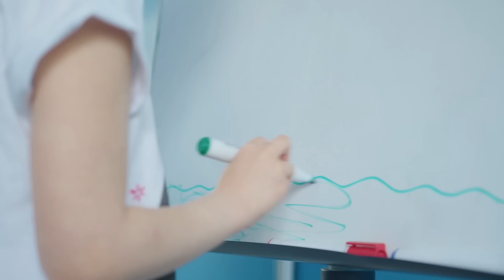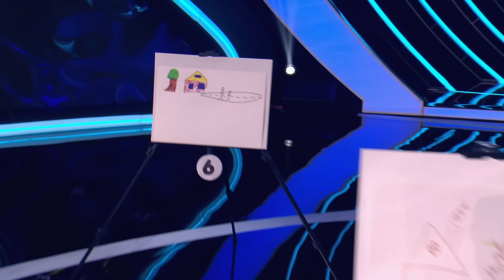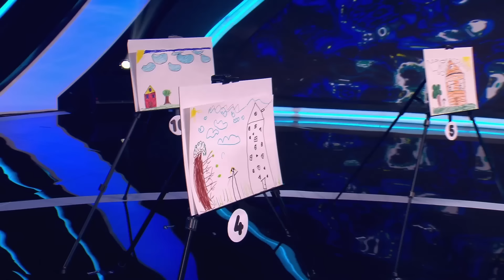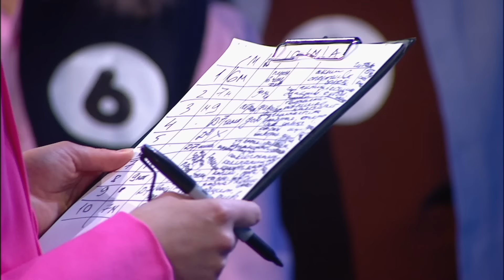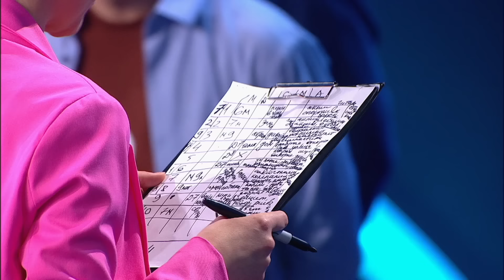УДИВИТЕЛЬНЫЕ ЛЮДИ - ЕЛЕНА БУРЬЕВАЯ, АРТ-ТЕРАПЕВТ - СЕЗОН 6 - ВЫПУСК 1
Удивление – эмоция, которая вновь приводит всех в шестой сезон невероятного телевизионного шоу «Удивительные люди»!  Зрителей ждёт новая встреча с талантами, ошеломляющими своим интеллектом и сверхспособностями. Они видят и чувствуют то, что не могут другие, а в новом сезоне покажут то, на что до них никто не осмеливался! Каждый из них вновь докажет всем, что возможности человеческого мозга безграничны. Ведущий программы – эрудит, энциклопедист, одарённый лектор, представитель династии российских естествоиспытателей, дважды лауреат российской телевизионной премии «ТЭФИ», теле- и радиоведущий Артём Варгафтик.

Новая команда суперлюдей в шестом сезоне готова вступить в борьбу за Кубок шоу и денежный приз – 5 миллионов рублей! Кто будет удивлять на этот раз? Среди участников – лауреаты Книги рекордов России и даже мировые рекордсмены и чемпионы мира.
Оценивать невероятные возможности претендентов на победу предстоит жюри, а состав его поистине уникален. Каждый займёт кресло судьи не случайно. Чемпионка мира по боксу Наталья Рагозина оценит спортивную подготовку участников, хореограф Евгений Папунаишвили – пластику и координацию, эксперт шоу и профессор Центра нейроэкономики и когнитивных исследований Василий Ключарёв объяснит всем происходящее с точки зрения науки и развития, а новый и самый строгий член жюри Александр Пушной будет подвергать сомнению всё, что увидит, ведь его сложно чем-то удивить! Вместе с ведущим судьи постараются разгадать секреты удивительных людей и понять природу их уникальных возможностей, а главное – оценить всех по достоинству и выбрать лучшего!